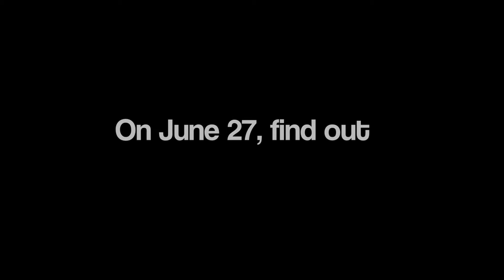Ameena Jandali on Why Religion Still Matters